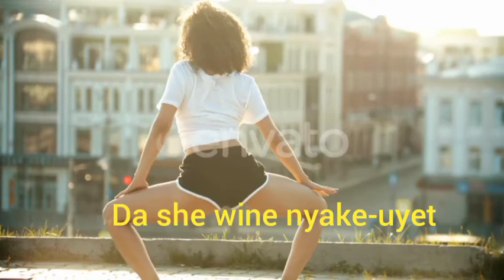GIVE ME SAMPLE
this is a new style okorongkoz is changing too besides Governance  and advocacy.
give me is a new ragga dancehall that you should expect its Audio soon while waiting to its Video with karamojong Twerking style of dance.